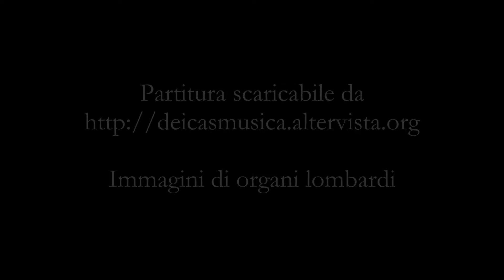Massimo Dei Cas - Preludio per organo al corale "Aus meines Herzens Grunde"